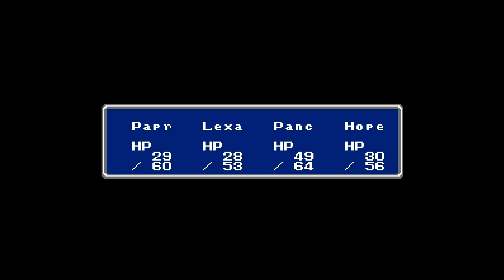Let's Play Final Fantasy I - Episode 2: I Eat Garland For Breakfast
The world is veiled in darkness.
The wind stops, the sea is wild, and the earth begins to rot.
The people wait, their only hope, a prophecy...
"When the world is in darkness Four Warriors will come. "
After a long journey, four young warriors arrive, each holding an ORB.